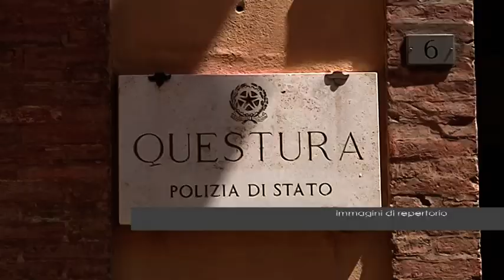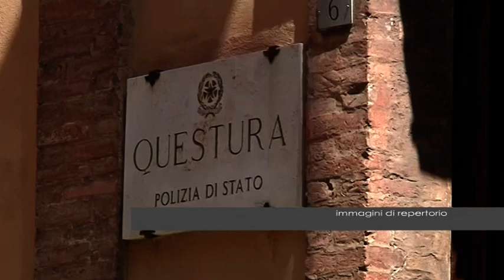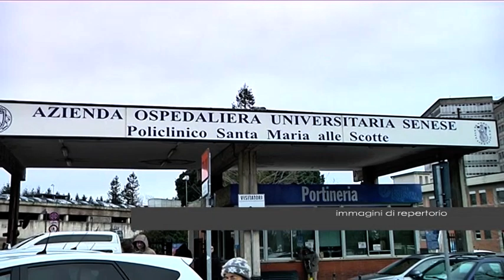Telegiornale venerdì 20 novembre 2020